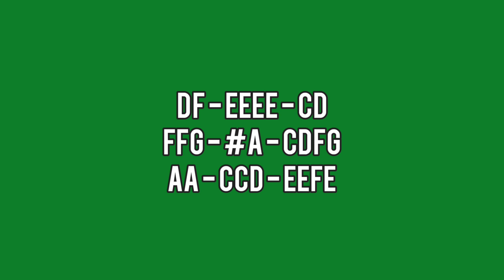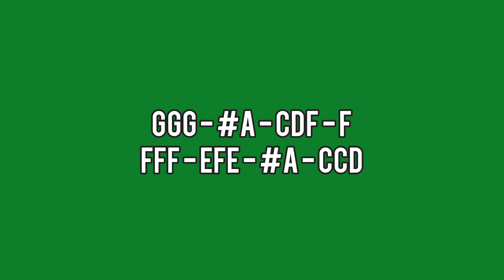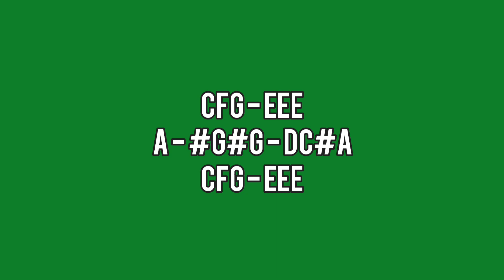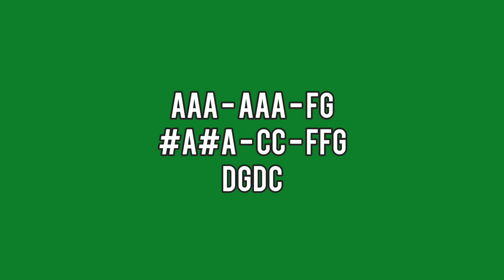IKAW LAMANG HESUS - MUSIC OF FAITH - LYRE CHORDS ONLY - SIMPLE LYRE CHORDS 2023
AbangerzVlog